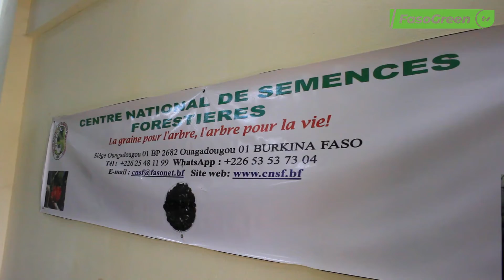PARMEV : les acteurs de mise en œuvre du projet réunis en atelier de concertation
La coordination du Projet d’Appui aux efforts de reboisements par la mise au Point de Méthodes de multiplications Végétatives (PARMEV), a présenté ledit projet aux partenaires, à l’occasion d’un atelier de concertation tenu ce mardi 6 décembre 2022.Ce projet piloté par le Centre National de Semences Forestières, vise à contribuer aux efforts de reforestations déjà en cours.